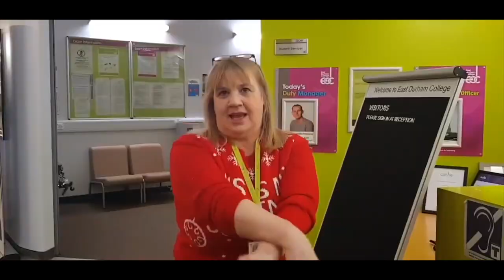East Durham College Performs Merry Christmas Everyone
It's a very Merry Christmas from all of us at East Durham College! This video was planned and created by our talented creative industries students.